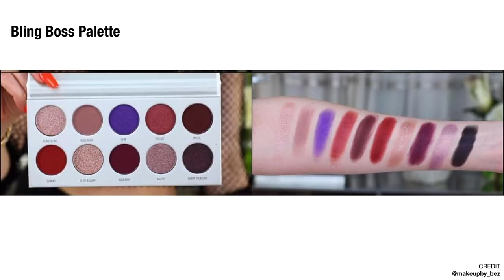Coffee Chat 2 - Pick or Pass? (Let's Talk JH The Vault)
Hi guys and welcome back to my Coffee Chat series. This is going to be a regular video on my channel where we talk about all the upcoming makeup releases and I give my thoughts on if I'm going to pick it up or pass.

I believe the first person to do this series was Samantha March. If you don't follow her, you should. I've linked her channel below. But she's also a started a community playlist with other channels doing this style of video. So this is a great place to find new channels!

★ PRODUCTS MENTIONED ★
Bobbie Brown Fall Collection
Not Available Yet - Sometime in September

Fenty Beauty Diamond Ball Out Highlighter
Available 8/1 on Sephora

Marc Jacobs O!Mega Shadow
Available @ Sephora on 8/4

Marc Jacobs Highliner Glam Glitter Eyeliner

BH Cosmetics Brilliance Bronzer

BH Cosmetics Liquid Linen

BH Cosmetics Desert Oasis Palette

Pixi 3-in-1 Glow Cake

Juvia's Place Royal Brush Set

Milk Makeup Blur Foundation

Milk Makeup Flex Concealer

Morphe Jaclyn Hill Vault Eyeshadows
Available on 8/4 @ Ulta & Morphe

Skin Love Glow Elixir $48
Skin Love Weightless Blur Foundation $44
Skin Love Glow Glaze Stick $28

★ FOLLOW ME ★
All Social Media is @sarahbeautyhub

All thoughts and opinions are my own. Magic Links also makes it much easier for me to quickly add these links which used to take me quite a while to do for every video. Thanks for supporting my channel.